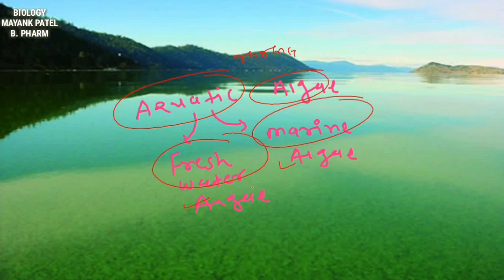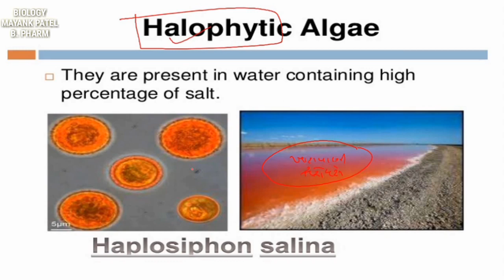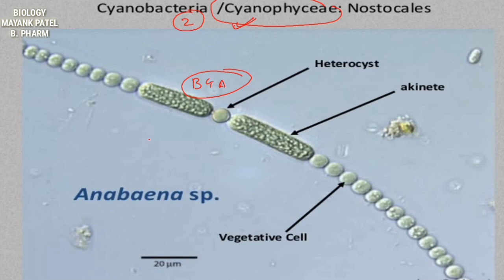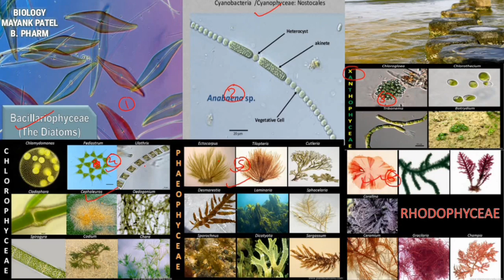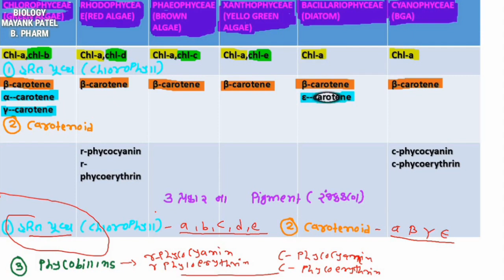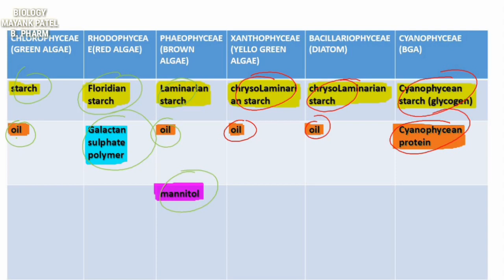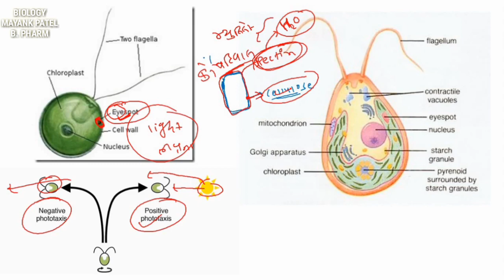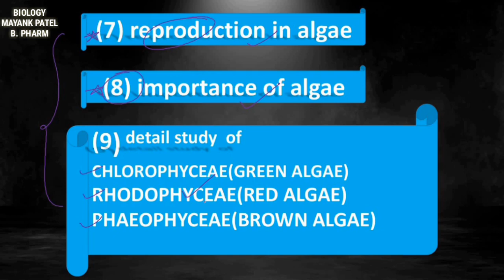Neet ch-3 plant kingdom 11th std part-6